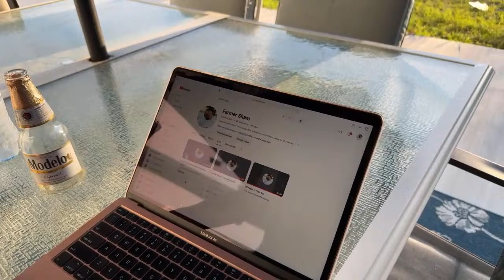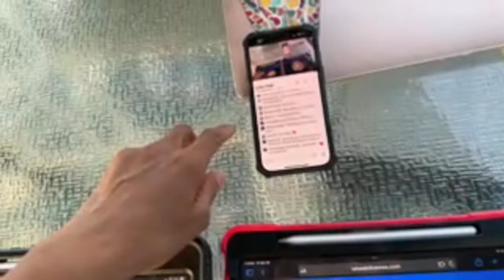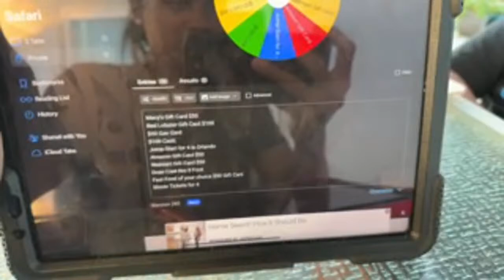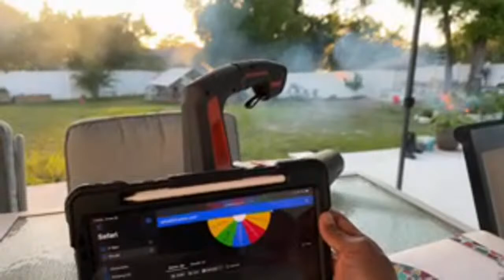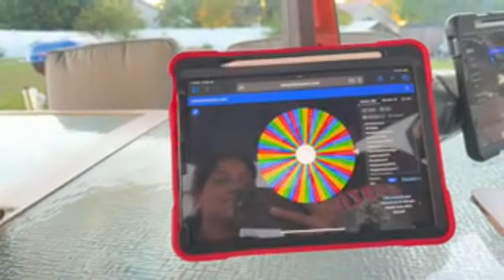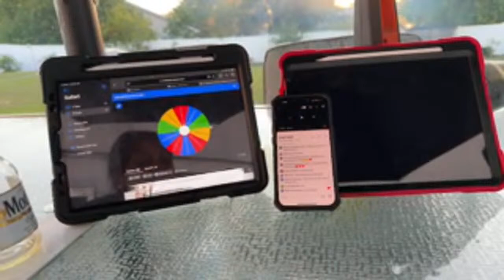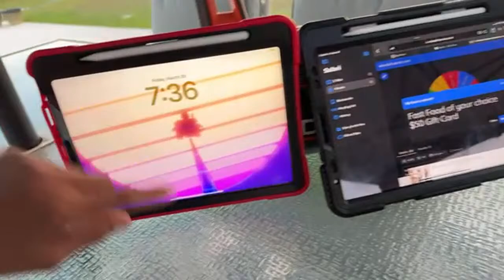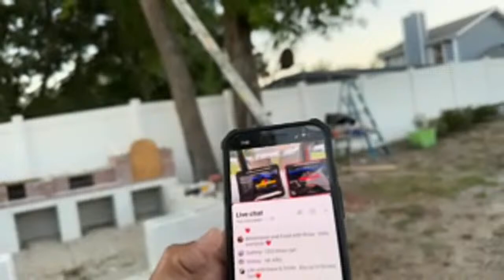Farmer Sham’s Giveaway time!